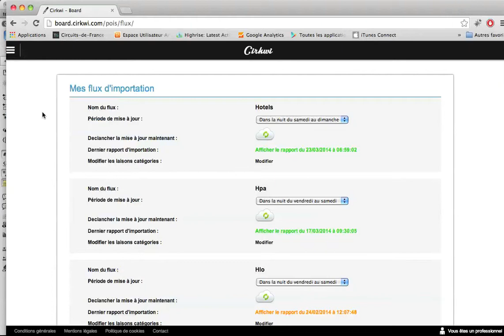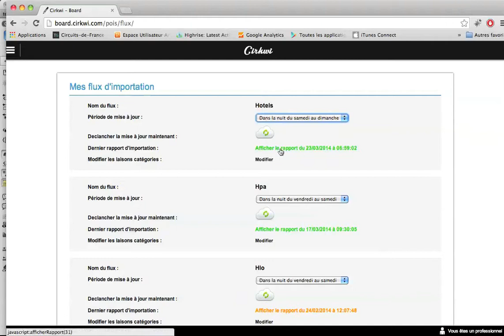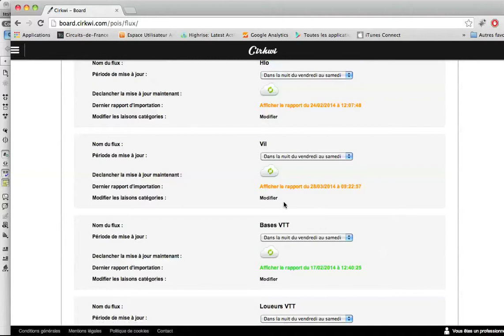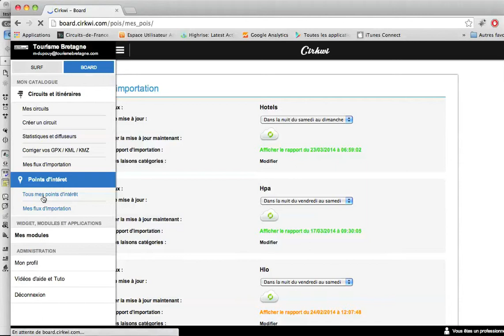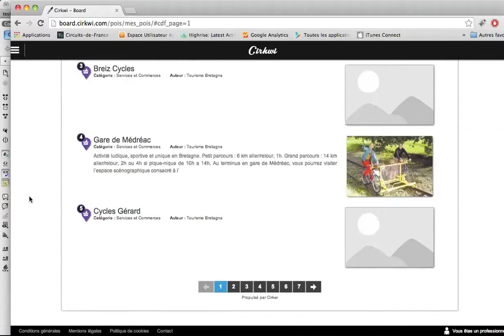Importation des flux - Tutoriel Cirkwi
Comment importer vos flux sur Cirkwi.com